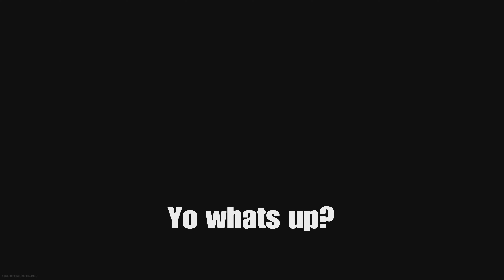Call of Duty Vanguard Funny Moments - Champion Hill Clutch, "You got probs bro", and 12 round mags!!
1st week of Vanguard...I like it, just anotha cod.